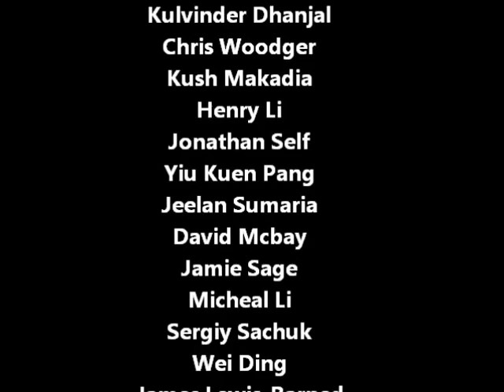UCLU Karting: 2012/13 Club Event 1: Taster event/team trials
Dont worry the pictures turn to video at 0:40! Highlights of University College London Union Karting Club's first event of 2012/13. 62 eager participants have fun karting at Lakeside Karting Circuit in Essex, the best of whom are picked for UCL's BUKC entry.